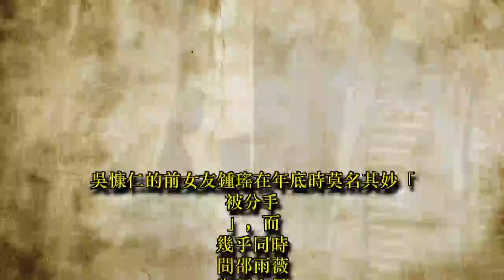【就愛王心X】原來劈腿會上癮！最「劈」配情侶是他們